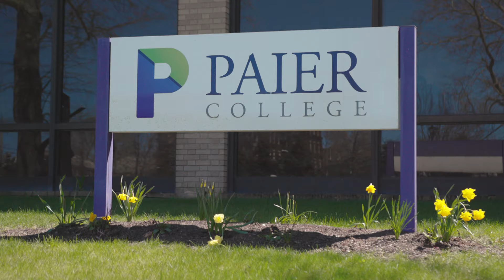Classes Starting This Fall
Pursue your career in broadcasting, public relations, digital marketing, and more with a hands-on approach to mass communications at Paier College.